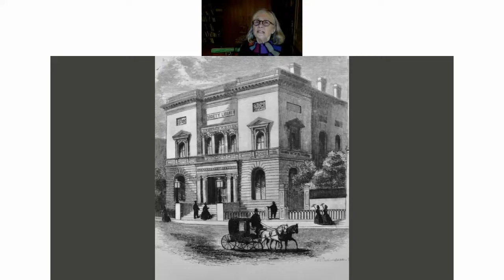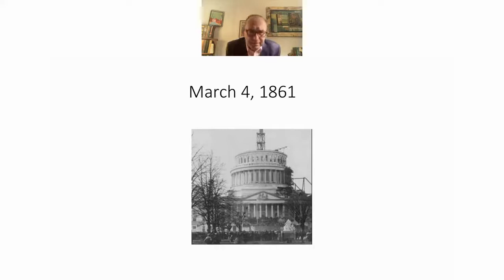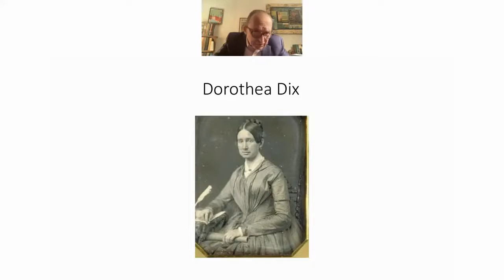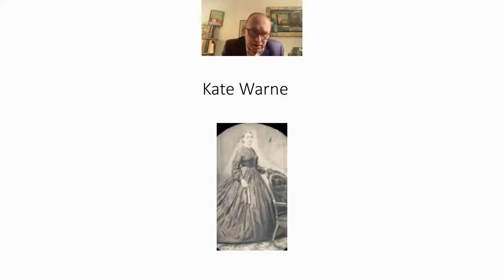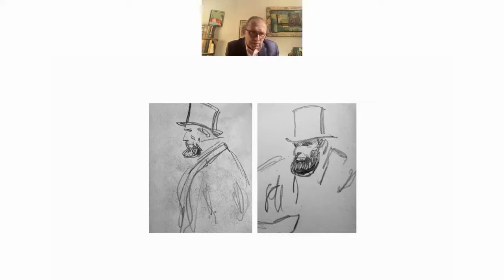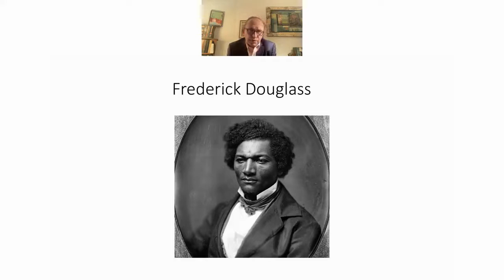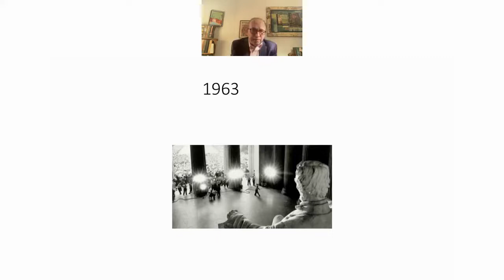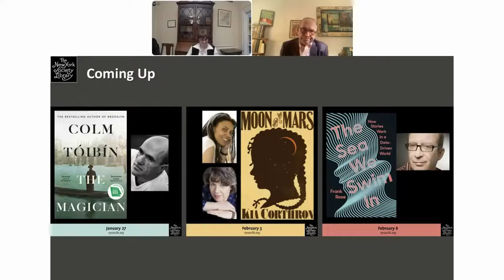Ted Widmer, Lincoln on the Verge: Thirteen Days to Washington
This event took place online on January 20, 2022.
A winner of the Lincoln Forum Book Prize, LINCOLN ON THE VERGE tells the dramatic story of America’s greatest president discovering his own strength to save the Republic.